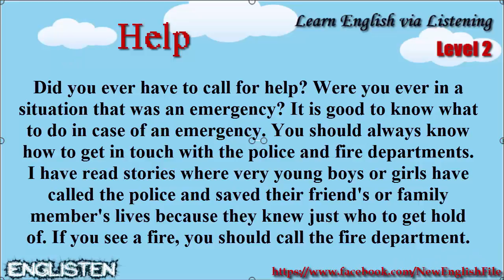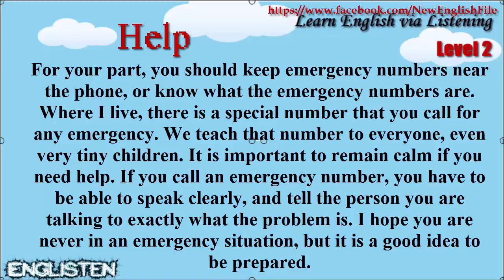Learn English via Listening Level 2 Unit 17 Help